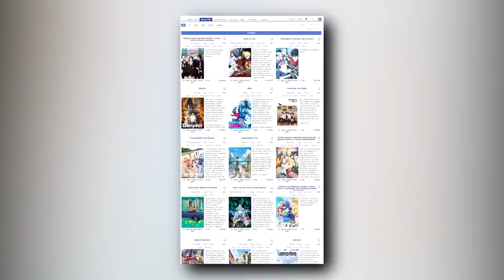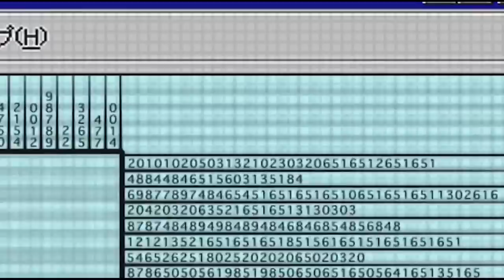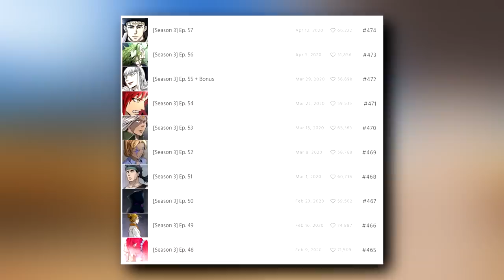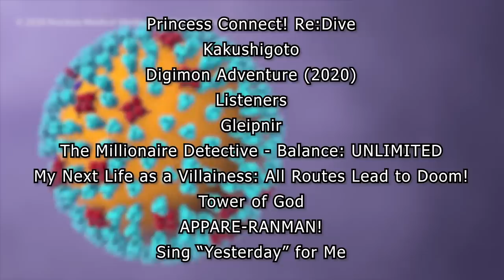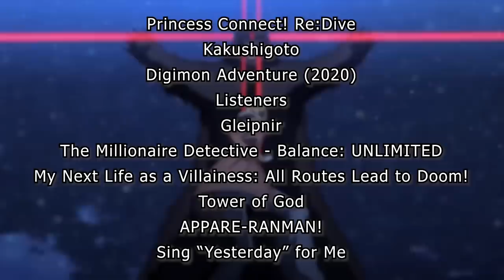The BEST Anime of Spring 2020 - Ones To Watch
Spring is here once more, and while we already have a solid excuse to stay inside this year, we still need stuff to do in there. Good thing we have anime! From handsome rich jerks, to inventive rich jerks, to lady rich jerks trying to be less jerky so they don't get dead, these are the Ones to Watch for Spring 2020

Validate me!